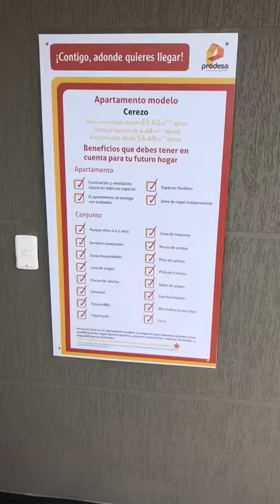Hacienda Alcalá - Cerezo 65 m2